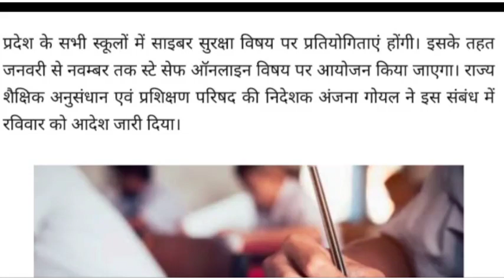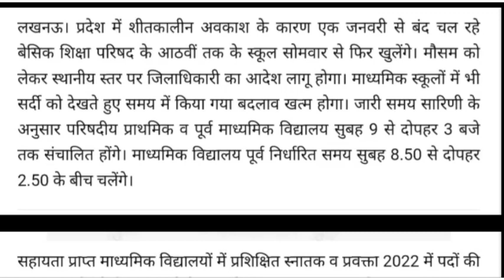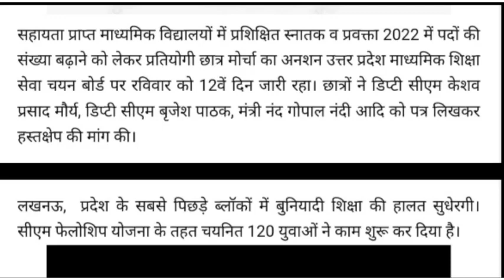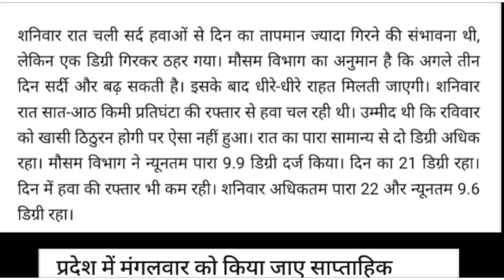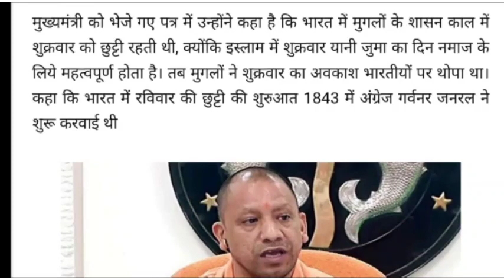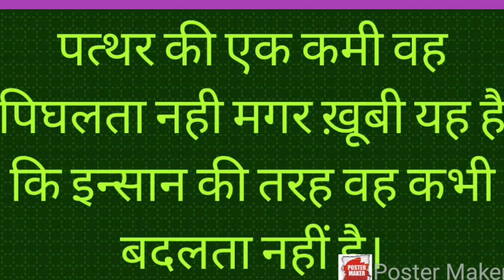आज से खुलेंगे परिषदीय स्कूल, माध्यमिक विद्यालयों में समय की बंदिश भी समाप्त